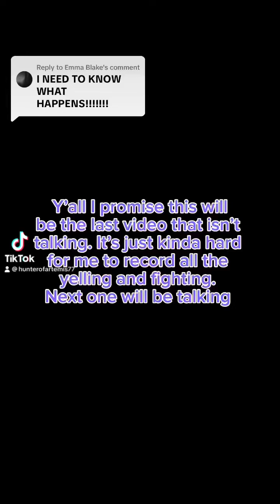Pt.72 of the Percabeth series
Full credit to ​⁠, ​⁠ @anniflamma1496 @that.drawer.mircsy and @jorgeherrans